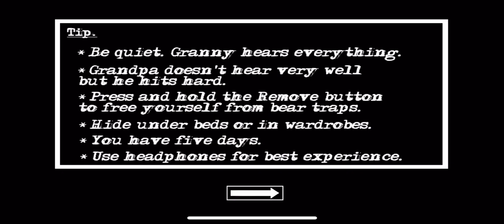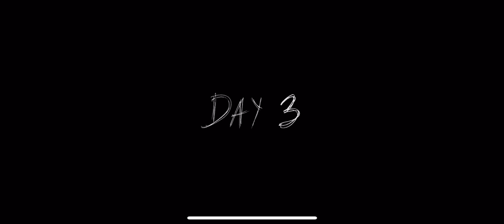Granny chapter 2 boat escape || how to escape granny house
granny chapter 2 boat escape practice mode
granny chapter 2 boat escape sokher gamer
granny chapter 2 boat escape extreme mode
granny chapter 2 oggy and the cockroaches boat escape
how to escape from boat in granny chapter 2
granny chapter two escape boat how to open the gate
granny chapter 2 boat escape in hindi
wanderers hub granny chapter 2 boat escape
granny house chapter 2 escape boat in tamil
granny chapter 2 mein boat escape kaise karte hain
how to do boat escape in granny chapter 2
how to escape with boat in granny chapter 2